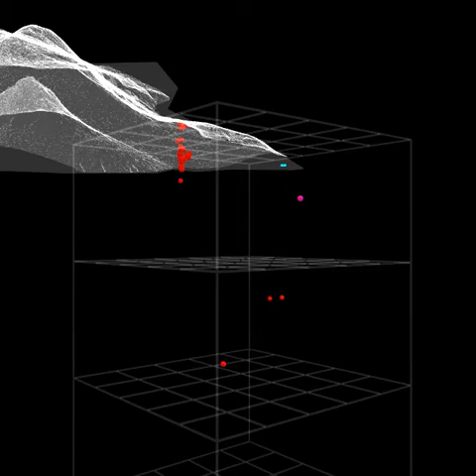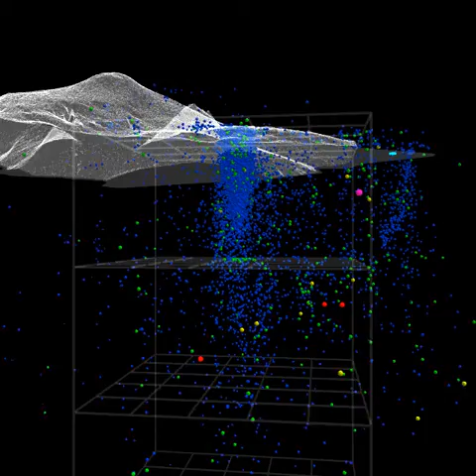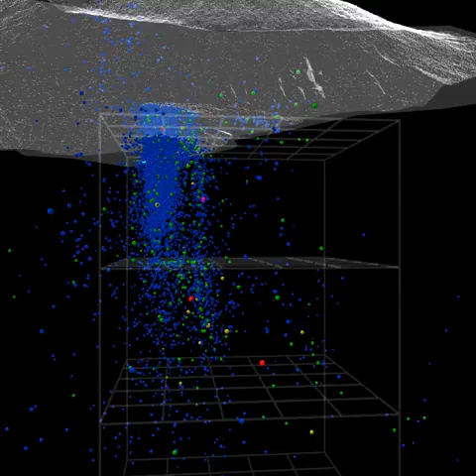pele 5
A 3D model that looks at USGS earthquake data from May 1 to Aug 4 for the Big Island of Hawai`i. This one includes height data to model the shape of the Big Island.

EQs are color-coded: blue=M2, green=M3, yellow=M4, red=M5, purple=M6. (Dot size also reflects magnitude.)

The view looks straight in from a 4km depth. A small cyan cylinder out in Puna marks Fissure 8. (The height doesn't include the far N, W, S, or E, parts, and much of east Puna is missing.

The model rotates four times, each time adding a new set of magnitudes. The first rotation shows only M5+ or greater (that purple M6.9 really stands out). Second rotation adds M4 EQs, third adds M3s, and fourth adds the M2s.

Watch for the deep wall-like structure south of and paralleling the ERZ, and note the tube-like collection of M2s descending from the area of Fissure 8.

The grid extends down _into_ the earth 15 km deep with grids every 5km. Its horizontal area is 0.5 x 0.5 degrees and extends from -155.50 W to -155.00 W and from 19.00 N to 19.50 N.

(Data from USGS Earthquake Catalog. Python and POV-Ray code written in gvim. SQLite used to store downloaded data.)